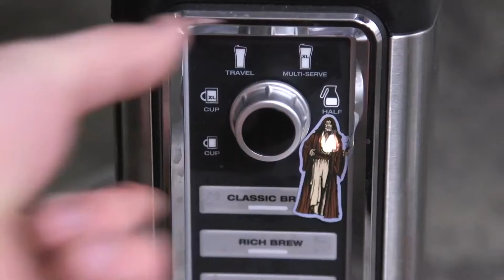CWK LIVE: Top Five Moments From Star Wars The Bad Batch "Cornered"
On CWK LIVE, Dan Z shares your top five favorite moments from Star Wars The Bad Batch's fourth episode, "Cornered".